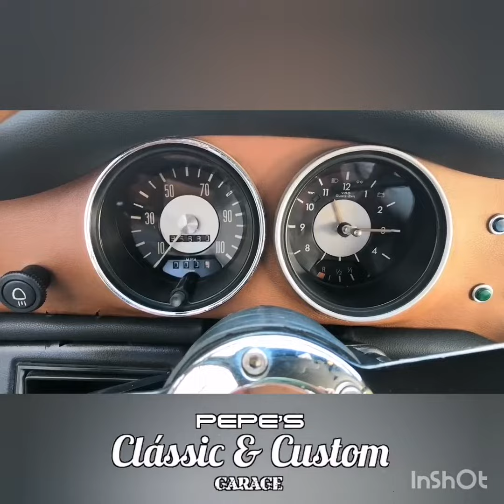El Auto mas bonito de la VW Karmann Ghia 72 Restomod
Mi primer proyecto de personalización hace ya varios años pero que hasta ahora me di el tiempo de mostrarselos!! Espero les guste! Den like y compartan si les gusta el video! Ya estare subiendo todos mis diseños y modificaciones o restauraciones!!